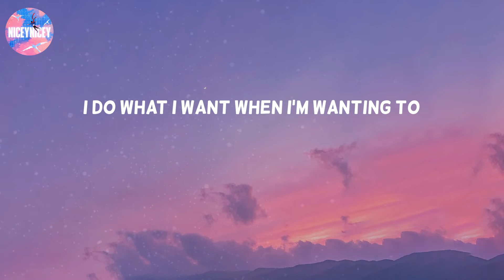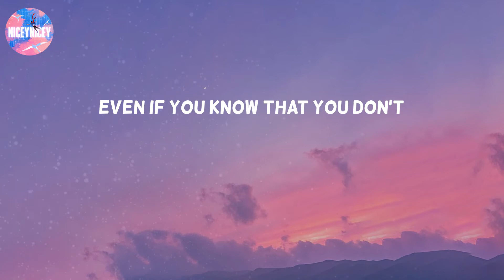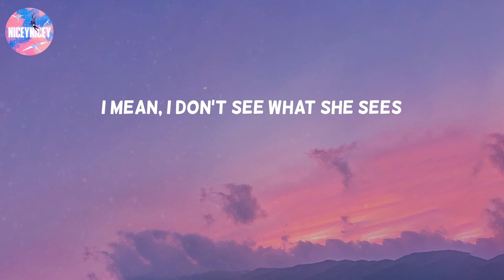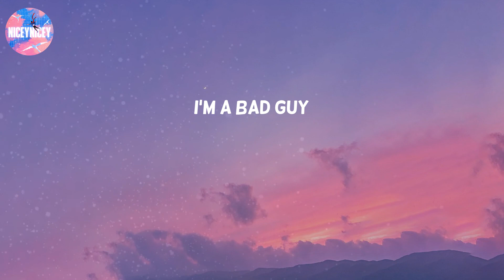bad guy - Billie Eilish (Lyric Video)